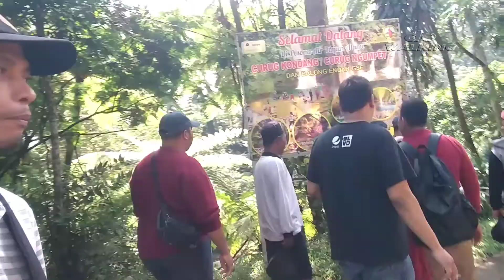PERTAMA KALI KE WISATA AIR CURUG KONDANG, CURUG PANGERANG ~ GUNUNGSARI, PAMIJAHAN - BOGOR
Curug Kondang atau curug Ngumpet merupakan kawasan wisata air terjun yang terletak di desa Gunungsari, kecamatan Pamijahan, Bogor, Jawa Barat, Indonesia. Dan terletak di Taman Nasional Gunung Halimun Salak, Kabupaten Bogor. Curug Ngumpet merupakan wisata air terjun yang masih belum diketahui oleh banyak orang, karena kawasannya yang memang kecil dan terletak di kawasan hutan lindung. Tapi meski begitu Curug Ngumpet yang terletak di kawasan hutan lindung ini menawarkan berbagai fasilitas yang cukup memadai, bagi yang suka udara segar di hutan rindang untuk para wisatawan dari daerah perkotaan, melakukan perkemahan, atau menjelajahi curug dengan hiking ringan atau hiking berat.

Lokasi
Berlokasi di Desa Gunungsari, Gunung Bunder, Kecamatan Pamijahan, Kabupaten Bogor, Jawa Barat dan memiliki koordinat GPS pada peta yaitu: 6° 41' 47.65" S 106° 41' 20.18" E. Memiliki jarak 38 km dari Kota Bogor.

Fasilitas
Curug Ngumpet merupakan salah satu serangkaian tempat wisata di kawasan Gunung Bunder, Pamijahan. Fasilitas yang tersedia di Curug Ngumpet, yaitu penginapan di sekitar Curug atau penginapan di kawasan Gunung Bunder, tempat perkemahan, dan outbound. Ada juga tempat makan, atau tempat ibadah yang memadai untuk para wisatawan.

Tiket Masuk
Untuk bisa masuk Curug Ngumpet, tiket masuknya Rp 10000 per orang. Sedangkan untuk masuk ke kawasan Wisata Gunung Salak Endah (GSE) tiket masuknya adalah Rp 7000 per orang termasuk untuk kendaraan roda dua.